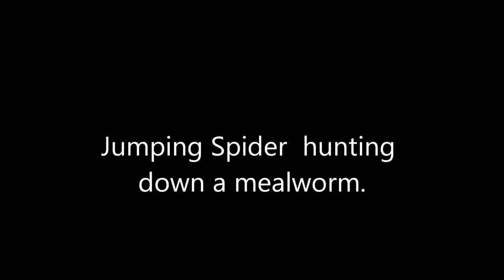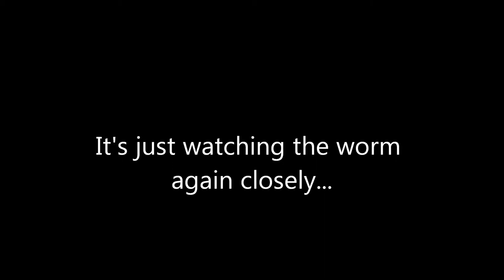Jumping Spider Hunting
Found this jumping spider crawling around in my room. An apartment is no place for these guys so I caught him in a pill jar and I released him out into an open garden.

But before the release, which I really did do, :P, I kept him for 4 days, and I recorded this during that time.

It's always remarkable to watch these guys catch prey. I've seen this similar behaviour throughout my years of experience keeping some of them in the past.

Possibly of the Hyllus genus. Beautiful, interesting and most certainly intelligent. It's pretty obvious from the way it stalks its prey and sneaks up so close to it.